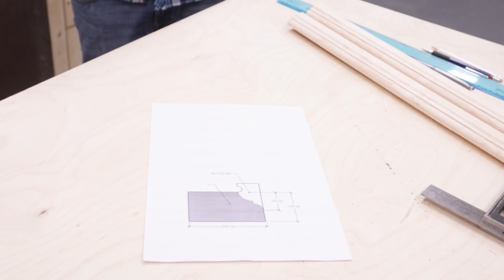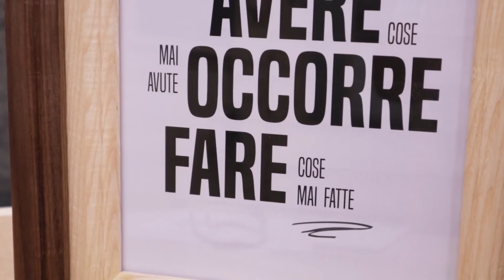Cornice in legno fai da te al banco Fresa diy | Tutorial con PDF GRATUITO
Schema PDF gratuito [Aggiorna cliccando F5 dentro la pagina se trovi un errore]

Ciao Fresatore,
oggi vediamo insieme al mitico White Ghost come realizzare una cornice in legno fai-da-te modanata in massello molto particolare grazie all'utilizzo di molte frese per legno.

Naturalmente abbiamo stra utilizzato le frese per farti capire dove puoi spingerti, non per forza devi usarle tutte per realizzare una semplice cornice anzi, te ne basta una :)

Io ti ricordo che tutti i parametri di lavorazione con i giri da applicare e le frese utilizzate le puoi trovare nel megastore numero 1 in Europa per quanto riguarda le frese e la fresatura per legno, alluminio e plastica

Inoltre ti lascio anche tutti i link e il progetto PDF da scaricare qua sotto in descrizione.

⚠ 👇 Qua trovi tutte le frese utilizzate nel video sopra: 👇 ⚠

INDICE

00:00 intro
00:46 Spiegazione cornice
01:18 Fresa Multiprofilo
02:29 Fresata con FR.227
02:55 Fresa a gradino
03:35 Fresta incastro
03:53 Fresa profilo decorativo
04:21 Fresata con FR.228
04:45 Fresa a raggio concavo
05:07 Raccordo spigoli con FR.202
05:20 Manutenzione frese
06:20 Fresa per canali
07:10 Fresata con fr.106
07:33 Fresa per smussare
08:20 Fresta di smusso
08:35 Incollaggio
09:00 Taglio 45°
09:30 Assemblaggio finale
10:33 Cornice finita
10:58 Considerazioni finali

🏆 Ma chi siamo 🏆

Siamo Matteo e Andrea Urbinati, i fondatori di Fraiser, il primo brand di robuste frese Italiane per legno, alluminio e plastica che nasce e distribuisce direttamente online nel nostro megastore, il numero uno al mondo interamente dedicato alle Frese e alla fresatura del legno, alluminio e plastica.

L’esperienza maturata in tutti gli anni di interazione dei nostri tecnici ed ingegneri con i falegnami, artigiani ed appassionati alla lavorazione del legno provenienti da tutto il mondo, ci ha permesso di risolvere migliaia di problemi relativi alle frese ed alla fresatura. Con molta umiltà, oggi possiamo confermare quello che i nostri clienti dicono di noi: siamo gli indiscussi esperti delle frese e della fresatura!

L’obiettivo della nostra scuola è fare in modo che tu possa apprendere, nel modo più semplice e preciso possibile, i concetti fondamentali del magnifico (e altrettanto complicato) mondo delle frese e della fresatura del legno, liberandoti per sempre dalla frustrazione causata dall’attuale fornitore che non ti sa dare alcun consiglio utile per la scelta e l’utilizzo delle frese.

È arrivata l’ora di iniziare a fresare come i migliori e raggiungere finalmente quella soddisfazione personale che un appassionato o professionista come te tanto si merita!

👇🏻 Trovi tutte le Robuste Fraiser qui 👇🏻

Se anche tu vuoi fresare come i migliori del tuo settore, rendendo le tue  lavorazioni lisce e senza bruciature per il 300% di tempo in più rispetto le alternative economiche ti aspetto su

Hai bisogno di una consulenza Specifica? Clicca qui per riceverla in 1 giorno lavorativo, GRATIS

Non sai se Fraiser è la scelta giusta per te? Scopri subito CHI SIAMO e PERCHE' lo facciamo

Buona cornice in legno con la fresatrice manuale

Matteo